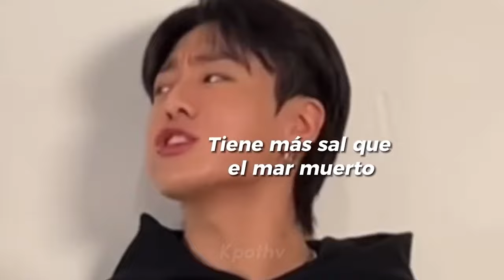🔥DE ÚLTIMO MINUTO JIN se cae! Le llega un MENSAJE a HOBI!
🔥[DE ÚLTIMO MINUTO]  JIN se cae! Le llega un MENSAJE a HOBI! LOS VIDEOS más DIVERTIDOS de BTS parte 19 ft  Jungkook V Jimin JHOPE Suga RM y JIN